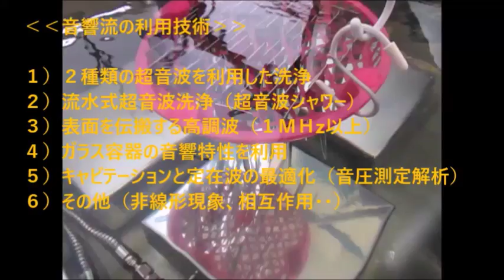超音波システム研究に関する動画・スライド ultrasonic-labo